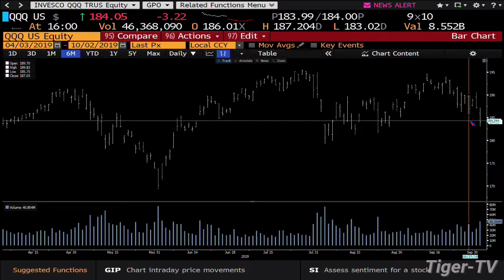October 2nd, 2019 - 4PM ET Market Update on TFNN